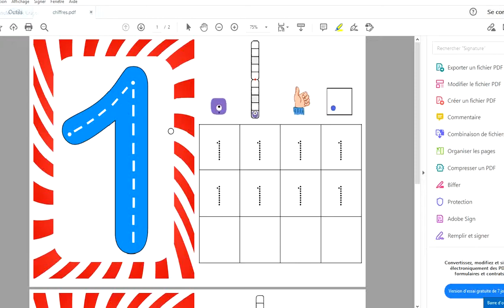Présentation des Noums 1 à 5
Présentation des Noums 1 à 5 et de l'écriture du 1 et 2